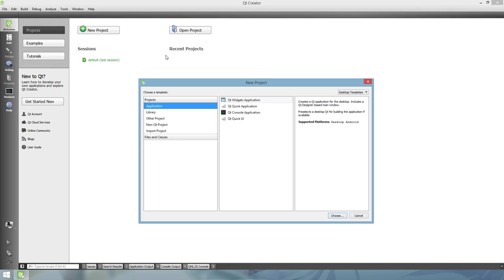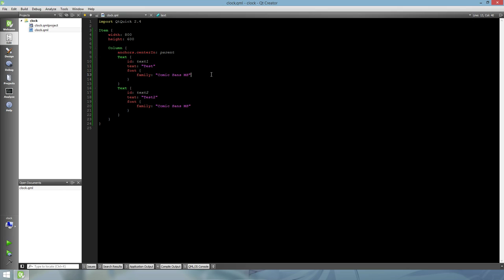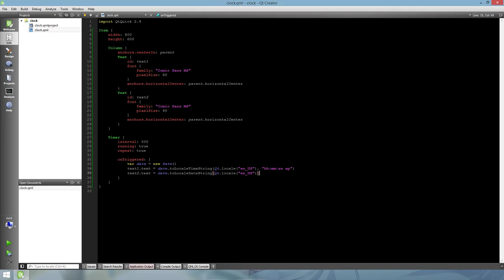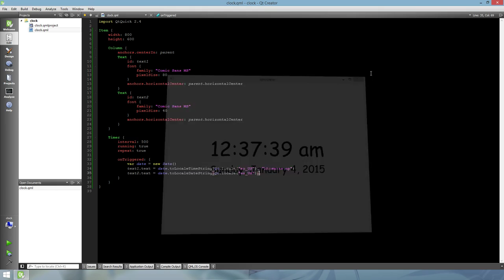QML Silent Programming - #3 Digital Clock